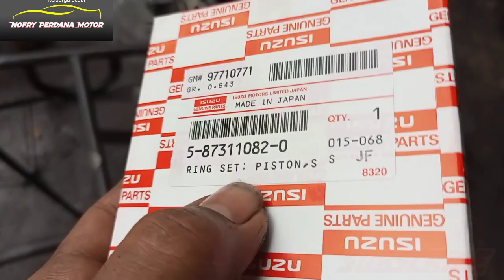proses balik liner isuzu panther grand touring 2011.....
begini proses balik liner isuzu panther grand touring 2011.

NOFRY PERDANA MOTOR
jl. musyawarah 1 CINERE DEPOK